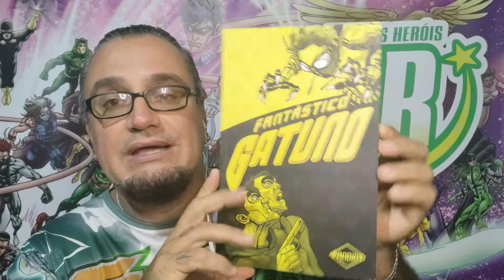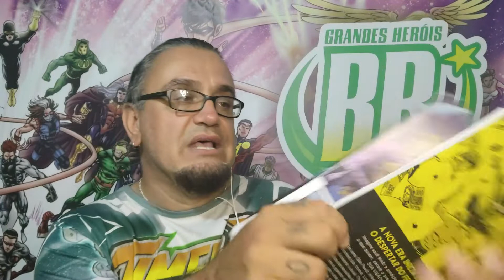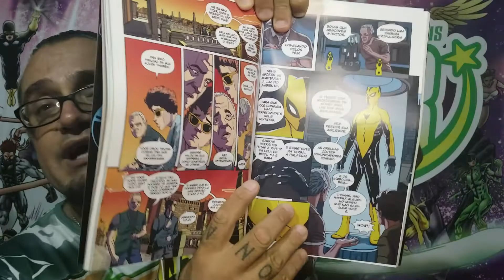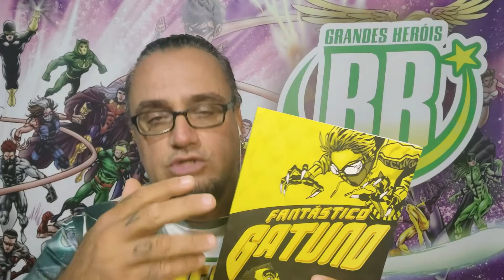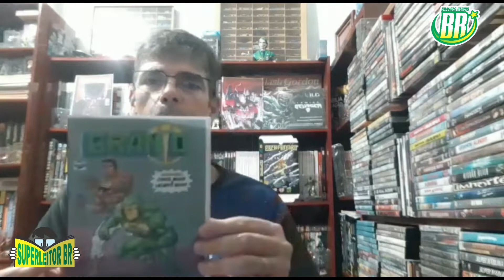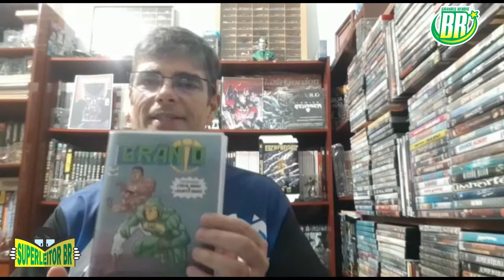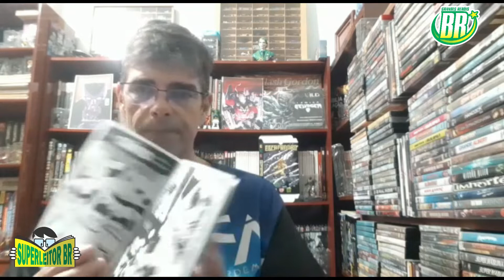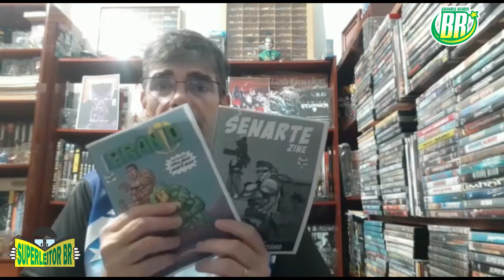Fantástico Gatuno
- Sinopse:
Nesta história, acompanhamos as aventuras de Thomas, um garoto de 16 anos, cego, que alcança a cura para seu problema, por meio de uma tratamento experimental, que envolve o DNA de um felino. Ele realmente consegue passar a enxergar mas, não fica nisso! A experiência lhe rendeu algumas habilidade acima da média e agora ele possui todos os sentidos ampliados, além de ter ficado muito forte e ágil. Tudo isso ocorre em meio a ataques de um terrível bando de arruaceiros, conhecidos como Los Ratos. Para fazer um bom uso de suas novas capacidades, com a ajuda de seu avô, um brilhando inventor, criou um traje especial, com garras retráteis e inspirado na imagem de um gato, nascendo assim o Gatuno!

- Créditos:
Edição e roteiro: Rogério Zicatti e Marcos Vinícius
Arte, cores e letras: Marcos Vinícius
Capa: Rogério Zicatti e Marcos Vinícius
Selo Editorial: Prodigy Studios

- Dados técnicos:
Capa e miolo: em cores
Formato: 18 X 28 cm
Páginas: 100 pags
Valor: R$ 30,00

- Superleitor BR
O quadro que tem como objetivo trazer a opinião de um dos maiores leitores e colecionadores de quadrinhos de super-heróis nacionais, o Adalberto Bernardino.

- Antenado
Este quadro busca manter os nossos seguidores a par do que vem acontecendo no cenário dos super-heróis brasileiros, como lançamentos e campanhas de arrecadação.

Queres ver a publicação do teu super-herói comentada aqui no canal?
Então, envie um exemplar para:

. Lorde Lobo
. Rua Veterano Sport Club Rio Grande, 56
. Parque Coelho
. Rio Grande / RS
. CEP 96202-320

Quer fazer um anúncio publicitário no nosso canal?

Produção: Lorde Lobo
Apresentação: Lorde Lobo, Adalberto Bernardino e Bigmau
Edição de vídeo: Bigmau